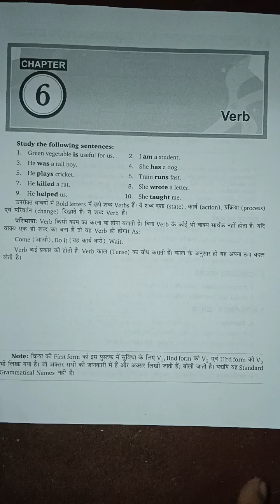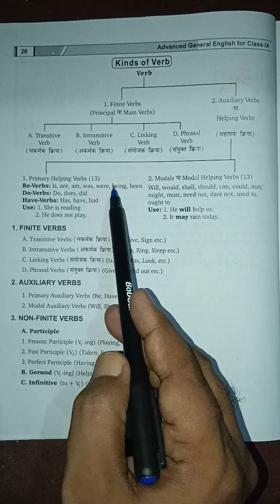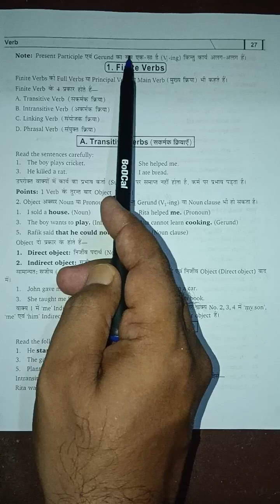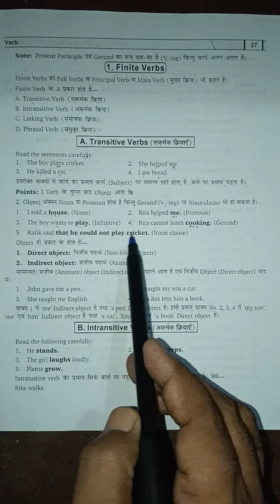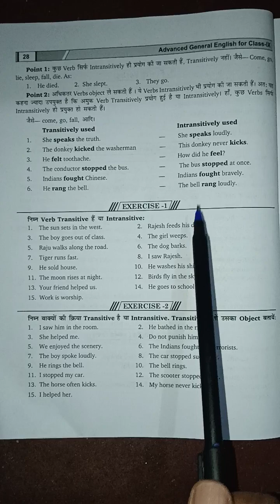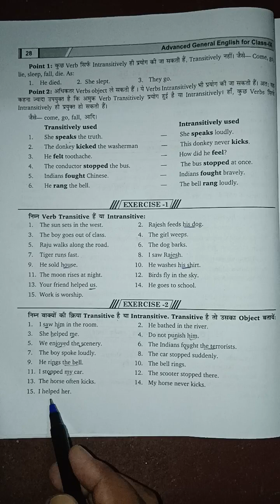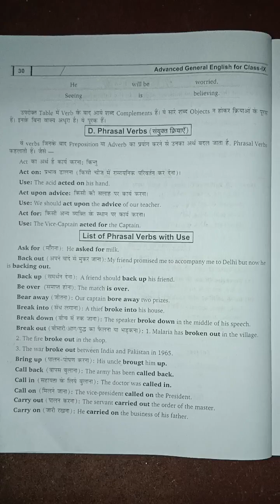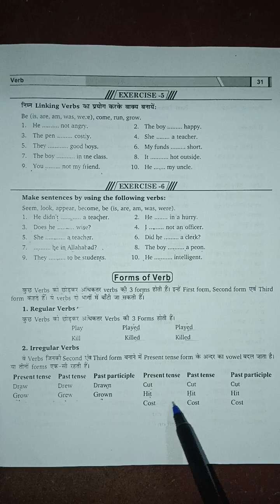Shri Balaji|English Grammar|Class 9|Chapter 6|Verbs|Lec #1|In One Shot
verbs
action verb
verbs for kids
irregular verbs
verbs song
verbs in english grammar
phrasal verbs
what are verbs
regular verbs
forms of verbs
teaching verbs
verbs forms
learn verbs
helping verbs
types of verbs
verbs concept
20 verbs
verbs in a sentence
verbs
100 verbs
verb1 verb2 verb3
action verbs for kids
verbs list
easy verbs
introduction to verbs
verbs video
modal verbs
being verbs
verbs lesson
irregular verbs
transitive verbs
verbs in english
action verbs
intransitive verbs
types of verbs in english grammar verbs ki types
types of verbs in english grammar class 8
types of verbs in english grammar class 5
verb and its types
types of verbs in english grammar in english
auxiliary verbs
verbs and its types
types of modal verbs
types of verbs in urdu
types of verbs in hindi